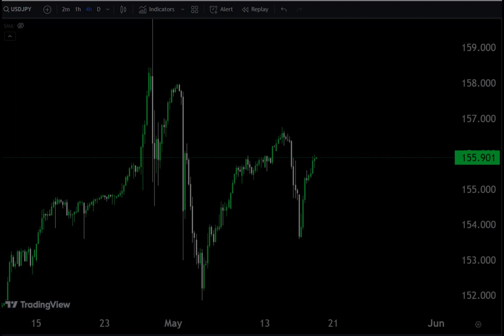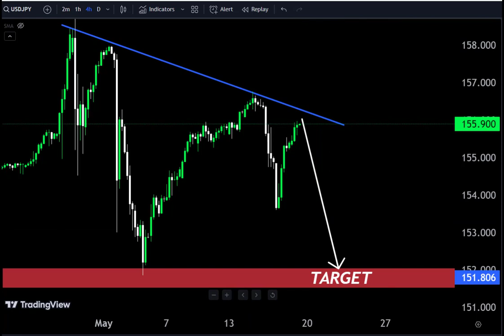USDJPY H4 Technical analysis 🤷‍♂ Today forecast Make money 🤑